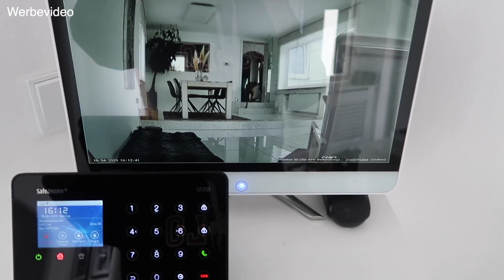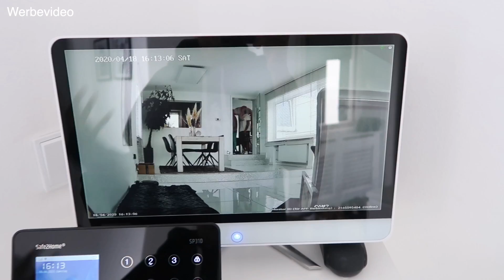UPDATE HAUS | BADEZIMMER | GARTEN | ALARMANLAGE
Ich wünsche euch ganz viel Spaß bei diesem Video.

Werbung (unbezahlt und unbeauftragt)
Hier kommt ihr zur Website von Safe2Home (Video & Alarmanlage)

SIND WIR EIGENTLICH SCHON VERNETZT ?